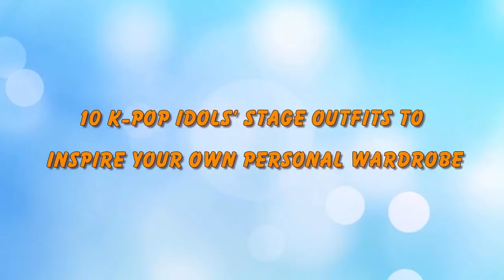10 K-Pop Idols’ Stage Outfits To Inspire Your Own Personal Wardrobe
Check out 10 K-Pop Idols’ Stage Outfits To Inspire Your Own Personal Wardrobe.

[List]:
1. A Blast from the Past
2. Fresh and Funky
3. Couple Outfits
4. Sleeves with shorts
5. Pure White Outfits
6. Patterns & Plaid
7. Easily achieved “boyfriend” looks
8. Button-ups
9. Plaid Skirts and Blouses
10. Ruffled Mini Dresses

[Music]:
Aurea_Carmina
Music Background: